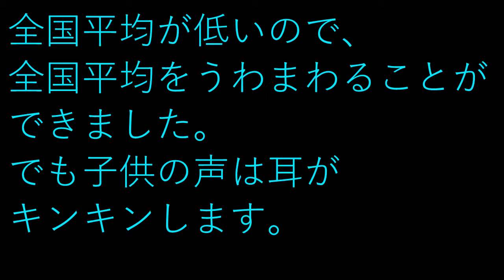マイケルジャクソンもびっくり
どんな高い声でも原曲キーでうたいます。